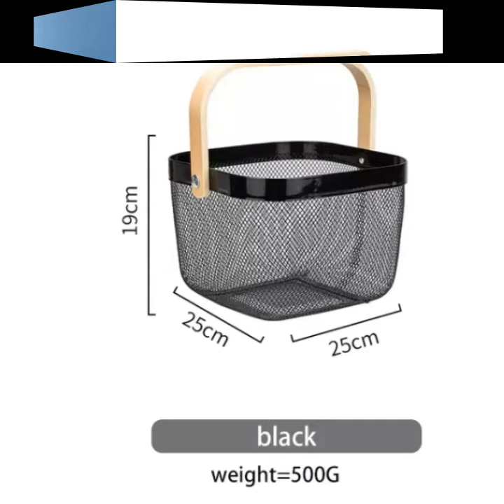Iron storage basket with wooden handle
wrought iron basket, which can be stored stylishly and dynamically in any room
Modern design with crossover wires provides artistic sense
[Features]-Mesh basket, large mesh size, good air permeability, smooth drainage and drying, and strong storage capacity. It is very suitable for storing happy fruits and vegetables outside the refrigerator. The steel mesh is ventilated, so the metal mesh basket can ripen the fruit and maintain air permeability. The open design allows your fruits/vegetables to breathe.
[Portable]-With a stylish wooden handle, it is easy to carry and fit inside. You can use the handle to move the basket in and out of the shelf, as well as in and out of the cabinets and closets. Since you can see the contents of the basket, the line structure that is convenient for displaying the food is also convenient for the pantry.
[Multiple storage options]-Can be  to organize various household items, such as video games, toys, lotions, soaps, shampoos, conditioners, linens, towels, laundry supplies, handicrafts, school supplies, documents, etc. The options are endless. Very suitable for dormitory rooms, apartments, apartments, cabins, recreational vehicles and motorhomes. You can use this multifunctional basket to add and organize storage anywhere.
[Function and multi-function]-Organize  the kitchen necessities. Very suitable for dry food and other kitchen use (towels, candles, small appliances, kitchen tools, etc.). These can also be  in refrigerators and freezers. The classic open wire design allows you to easily store it in any room in your home. Use multiple bins side by side, or use a larger space alone. Try it in your closet, bedroom, bathroom, laundry room, craft room, mud room, office, game room, garage
size:25x19cm
Material:iron
colour:Black/White

Package Contents:
1 x Storage storage basket